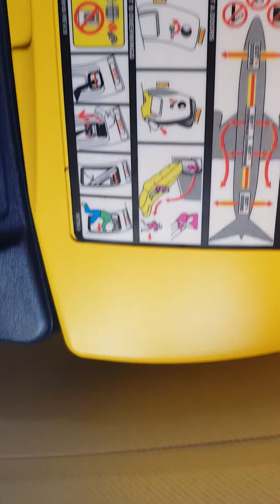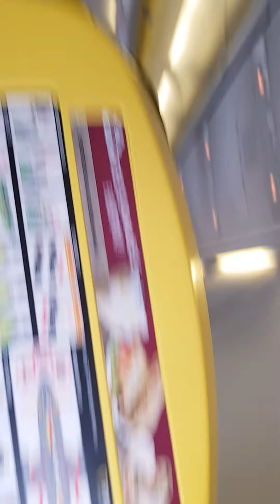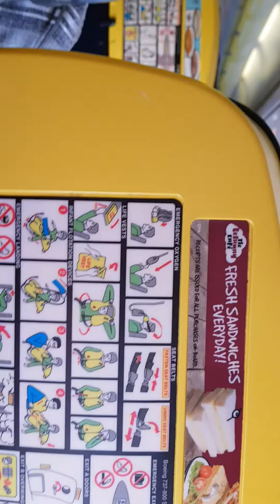Nador aruit ik vlieg richting de hemel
Ik zit in een vliegtuig